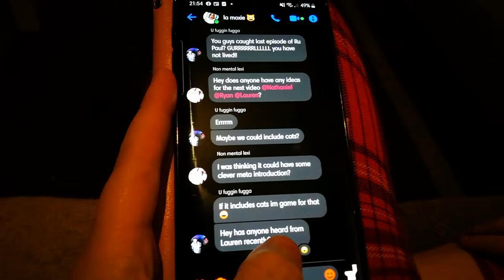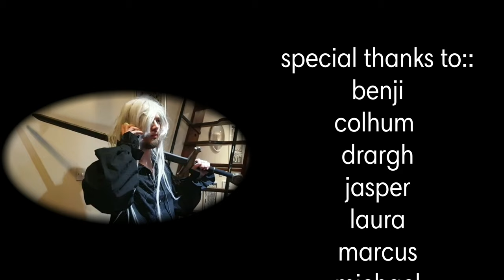La Moxie - My Best Friend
4 idiots do a conference call

My Best Friend is taken from our debut EP "you've burnt your bridge, now lie in it"

Released April 10th on Real Ghost Records and all streaming platforms